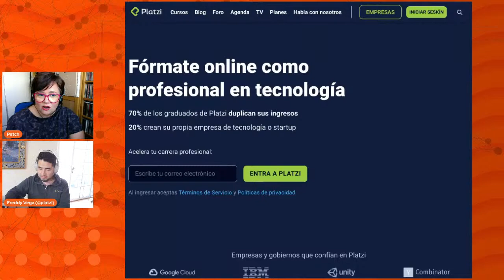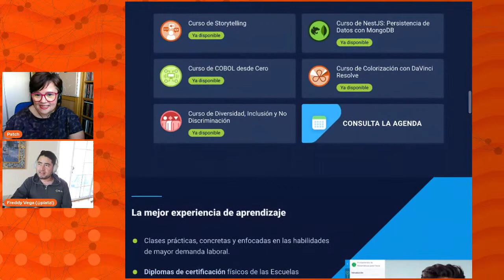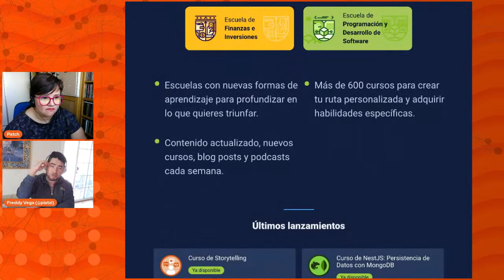Freddy Vega, CEO y cofundador de Platzi - Pregúntame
CEO y cofundador de Platzi, la plataforma de educación en tecnología más grande de América Latina. Su objetivo es transformar los países en desarrollo en economías digitales, capacitando a la próxima generación de profesionales en programación, mercadeo, diseño y todo lo relacionado con la tecnología. Nuestros estudiantes aumentan sus ingresos hasta un 260% después de estudiar un año. Platzi fue la primera compañía con un mercado hispano en formar parte de Y Combinator (YC W15). Freddy Vega es reconocido como uno de los innovadores menores de 35 por el MIT Technology Review. Fue nombrado como uno de los latinos más influyentes de la industria de la tecnología por CNET y embajador 4.0 de Marca País Colombia.